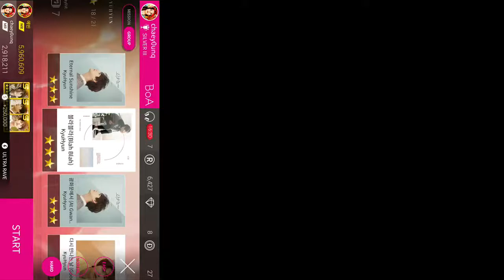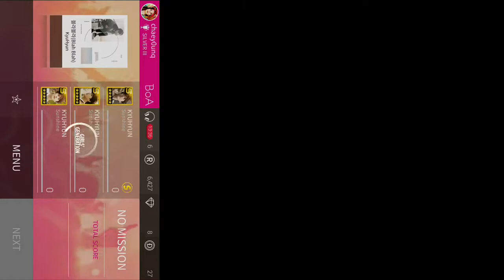Kyuhyun : Blah Blah hard [SUPERSTAR SMTOWN]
Super junior kyuhyun : Blah Blah
Hard
Superstar smtown